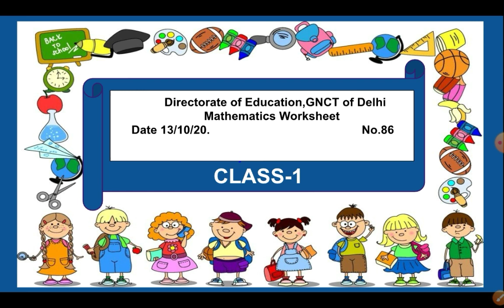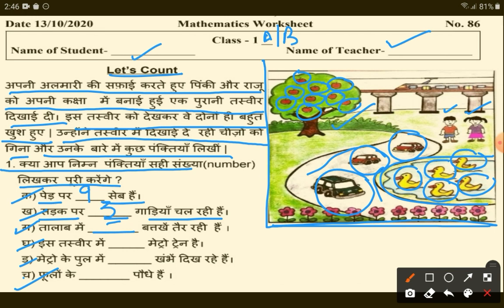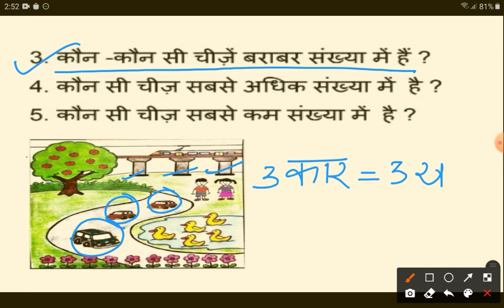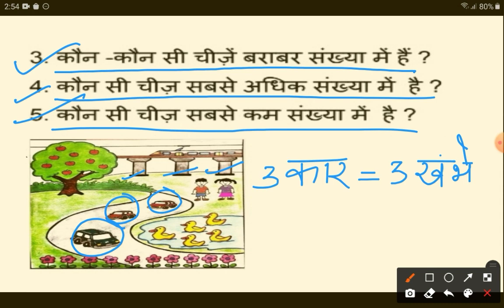Worksheet-86 | Class-1 | Maths | DOE | By Inhale Knowledge